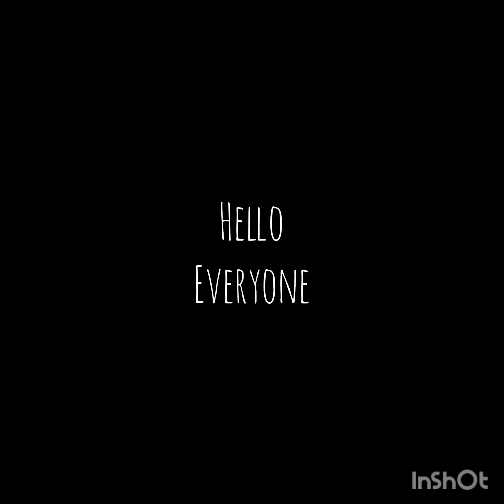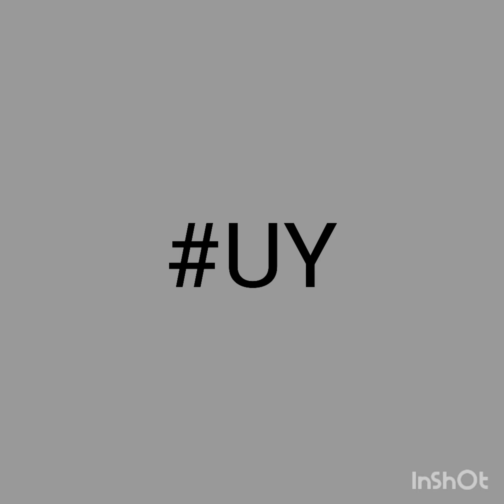New-Home ○ 2022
●Different Mookee-Mutations available

●Update July-Aug 2022